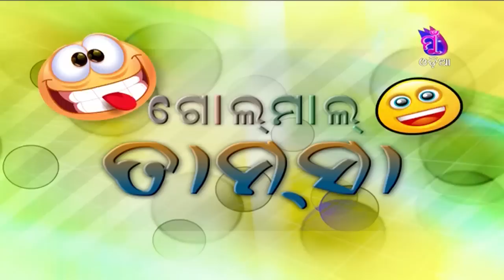Golmaal || Market Re Chadha Dara || Funny Videos || Odia Comedy Web Series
Market Re Chadha Dara (Golmaal )